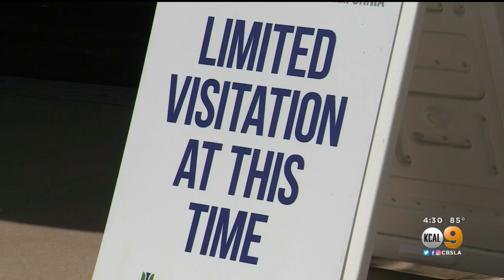Orange County Reports Spike In COVID-19 Cases, Hospitalizations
COVID-19 cases and hospitalizations are on the rise in Orange County, according to the Orange County Health Care Agency, and emergency room doctors at St. Joseph Hospital in Orange said they have noticed the uptick.